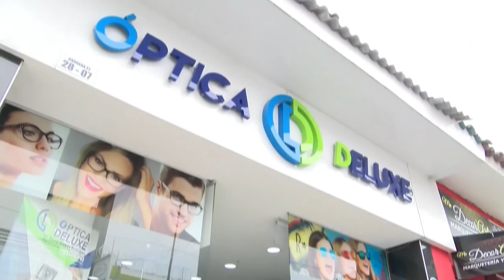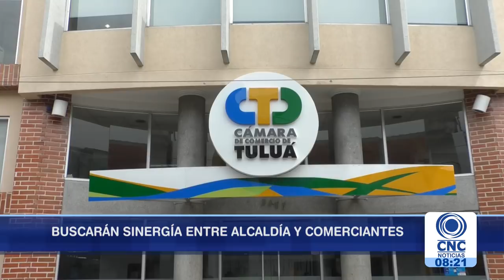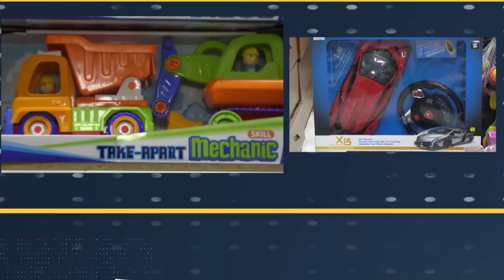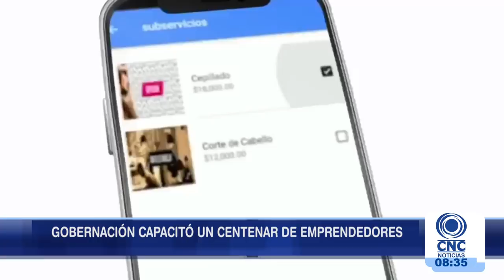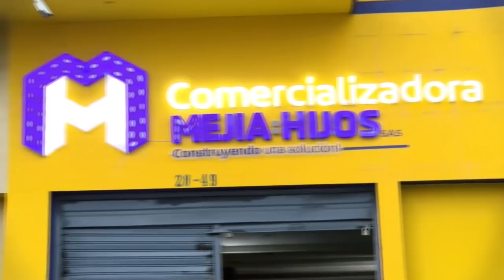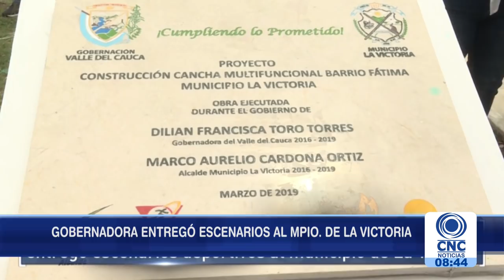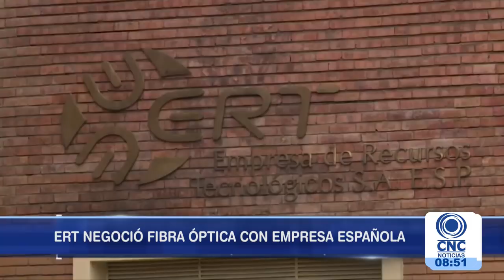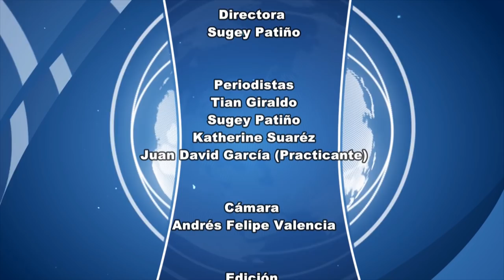CNC Noticias Tuluá Segunda emisión 8:00 p.m. Marzo 05 de 2019